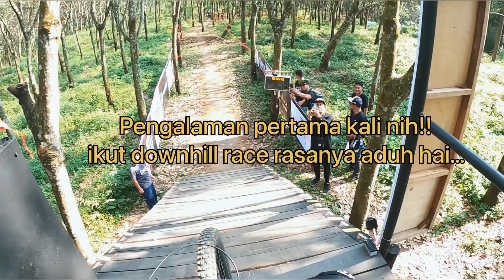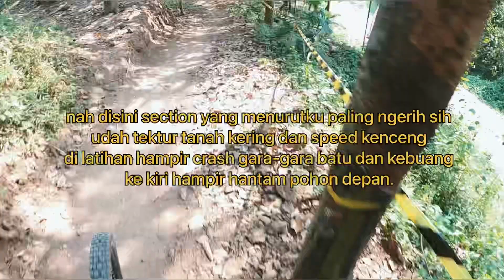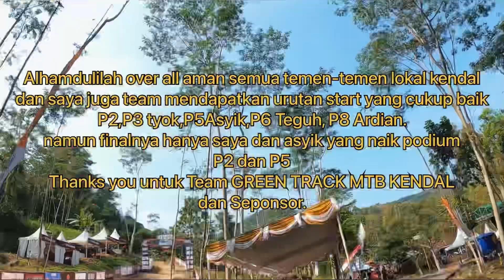🔴Bupati Cup Kendal Downhill 2023 GREEN TRACK MTB KENDAL. Seeding Run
Pengalaman pertama race downhill 21 Mei 2023